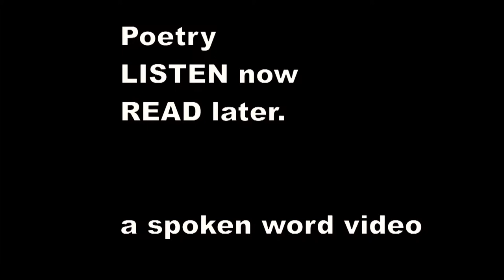Ivor Gurney - The Ballard of the Three Spectres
As I went up by Ovillers

In mud and water cold to the knee,
There went three jeering, fleering spectres,

That walked abreast and talked of me.

The first said, " Here's a right brave soldier
That walks the dark unfearingly ;

Soon he'll come back on a fine stretcher,
And laughing for a nice Blighty."

The second, " Read his face, old comrade,
No kind of lucky chance I see ;

One day he'll freeze in mud to the marrow,
Then look his last on Picardie."

Though bitter the word of these first twain
Curses the third spat venomously ;

" He'll stay untouched till the war's last dawning
Then live one hour of agony."

Liars the first two were. Behold me
At sloping arms by one — two — three ;

Waiting the time I shall discover
Whether the third spake verity.